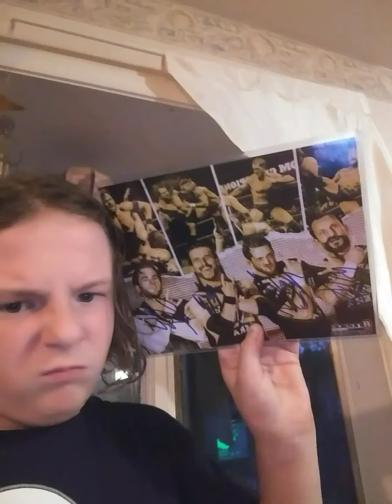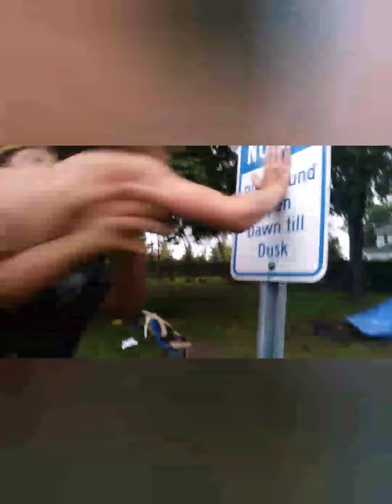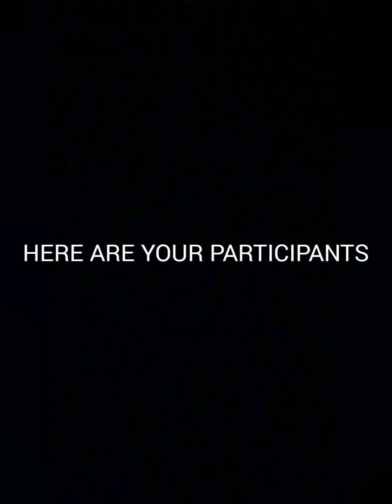EWC MANIAK VS DEMON OF THE DARK VS MANIAK USA TITLE RAMATCH AND EWC UPCOMING NEWS